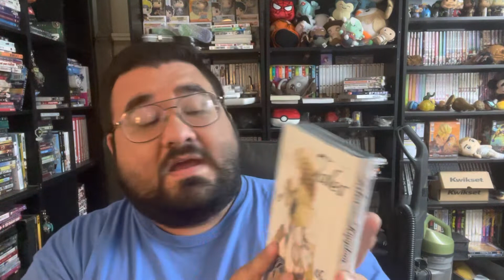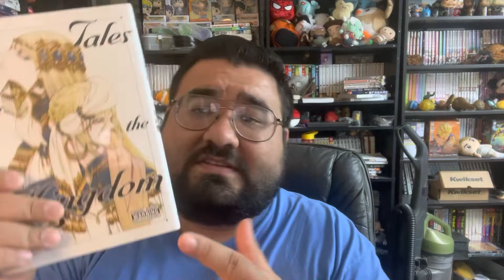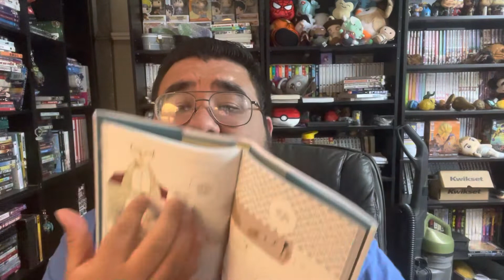Tales of the Kingdom - Volume 1 - Yen Press Manga Review